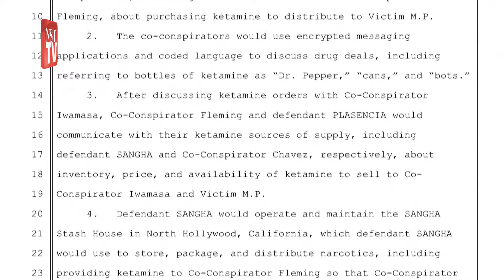5 termasuk doktor didakwa sebabkan kematian pelakon Matthew Perry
Lima orang didakwa berhubung kematian aktor Hollywood Matthew Perry tahun lalu berikutan pengambilan dadah berlebihan tahun lalu.

Memetik laporan Xinhua, pelakon yang terkenal menerusi watak Chandler Bing dalam siri TV popular Friends, meninggal dunia pada usia 54 tahun dalam tab mandi di rumahnya di Los Angeles pada 28 Oktober tahun lalu.